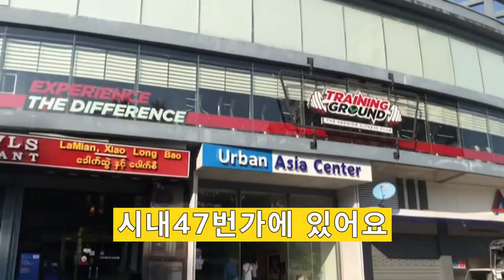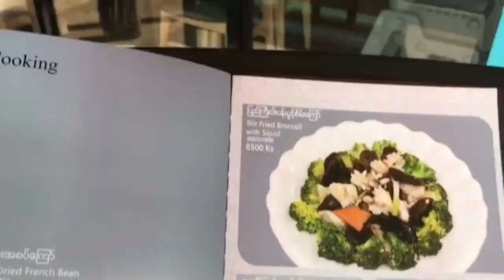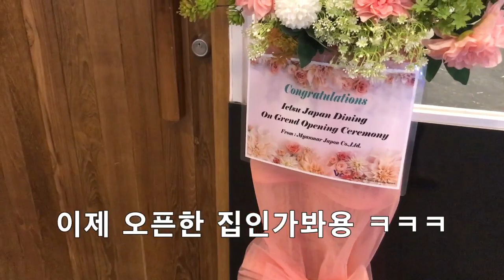I SAW IT THERE IN YANGON,Myanmar미얀마양곤에 거기말야.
친절한 미얀마인들과 수다쟁이한국인.
양곤 그릇시장, 뒷골목, 직장인 맛집, 수타면
I just started up taking a video to let other knows
how Myanmar is beautiful and liveliness in world.
I love chitchat with Myanmar people they give me various inspirit.
They are smart, kindness and humorous.
So, wish my video show a positive moment of Myanmar.
"Myanmar is my second home"양곤시내